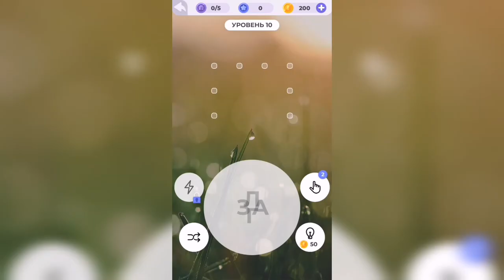Линия слова / Луга и поля / Уровень 10